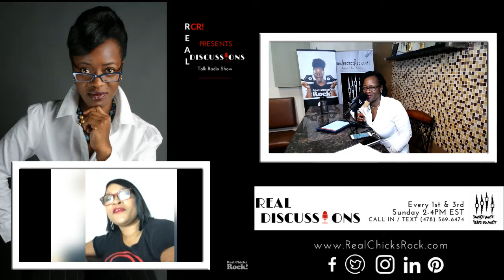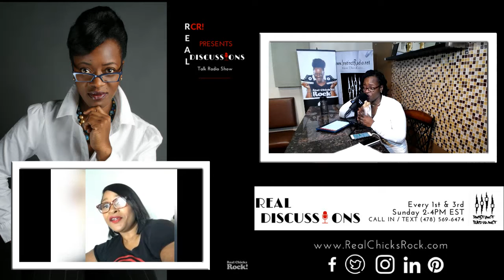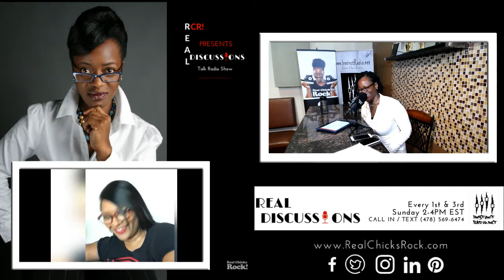A Conversation with Sheree Hicks Part 2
This Talk Radio show aired Sunday, December 3rd, 2017 at InstinctRadio.Net

Topic: A Conversation with Sheree Hicks

There was so much to take in during RCR! Presents Real Discussions this past Sunday. We had the wonderful and talented Sheree Hicks as our guest and no stone was left unturned. We were so thankful that Sheree could spend some time with us.

As a woman that has been in the business from an early age singing R&B, we can see and hear the professionalism, experience and the beauty in every track even within the house music side. Nowadays, Sheree is cultivating her record label ~ Chic Soul Music.

Thank you for all the likes, shares, listeners and comments posted.

Thank you Instinct Radio for letting us come through and have a place to talk.

Again, thank you Sheree Hicks for carving time out of your busy schedule in order to join us from Chicago via Skype.

Remember...

~ Represent your brand.

~ Stay professional.

~ That not everyone can do it like you.

Until next time continue to...

Join us every 1st and 3rd Sunday, as we get together to discuss topics and issues that impact US.

Join in on the conversation - We love to hear what's on your heart and mind!